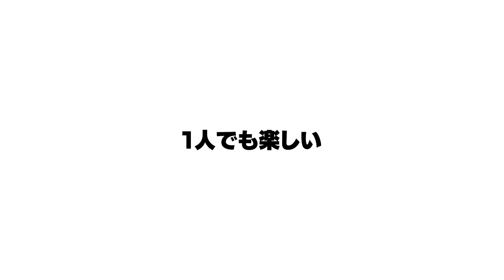新作マリパの20人対戦『クッパアスロン』が楽しすぎて優勝した【スーパー マリオパーティ ジャンボリー】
ソロでも楽しい。マリオパーティジャンボリー 実況プレイ